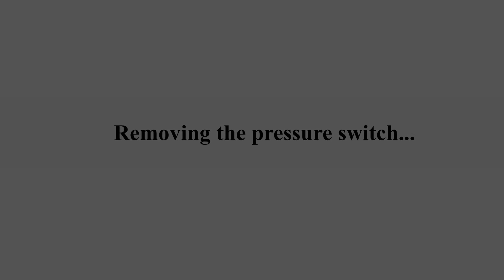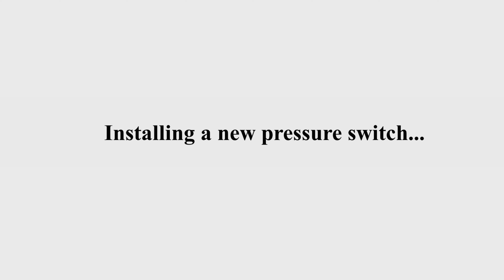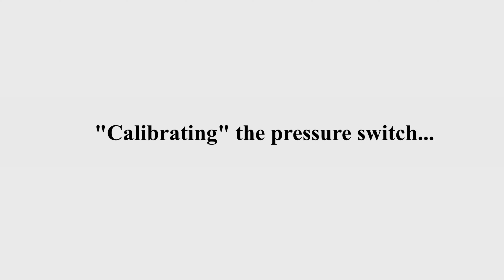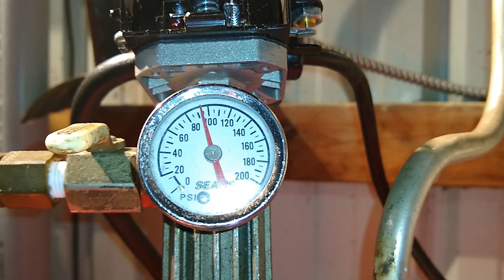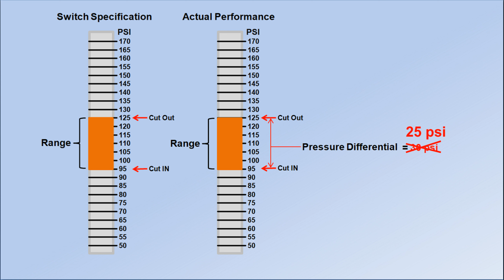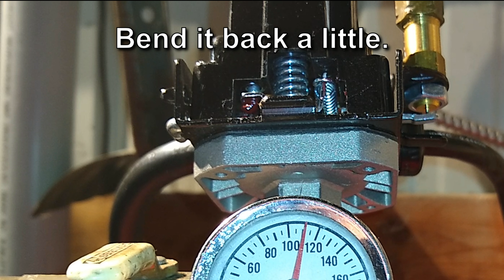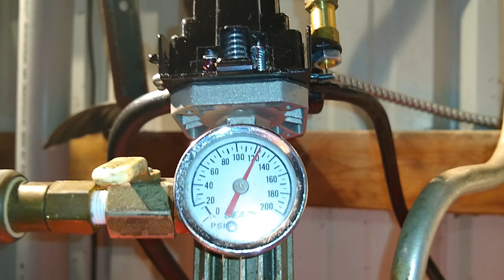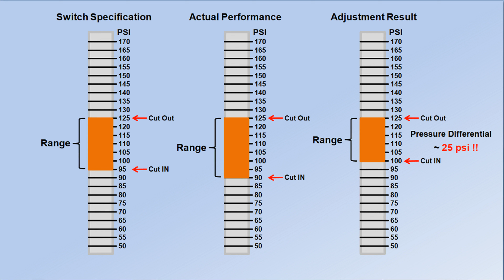Replacing a Pressure Switch | Air Compressor | Man About Home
The pressure switch on my 36 year old air compressor has seen better days. Its original cut-in pressure was 100 psi, and its original cut-out pressure was 125 psi. Now it's 80 to 120 psi, and I found loose parts floating around inside, because it's falling apart.

So, in this video, I'm replacing the old air pressure switch with a cheap switch I got from Surplus Center, and figuring out how to calibrate the cut in/cutout pressures. It ended up working just like new again!

It's all about experience.

Man About Home

Air Compressor Pressure Switch

10 Pack 4FT Linkable LED Shop Light, Utility Shop Light Fixture, 4400lm, 42W [250W Equivalent], 5000K Daylight Shop Lights for Garage, Hanging or Surface Mount, with Power Cord, ETL, Black

Uvex Bionic Face Shield with Clear Polycarbonate Visor and Anti-Fog Hard Coat

air compressor, air pressure switch, pressure switch, compressor switch,